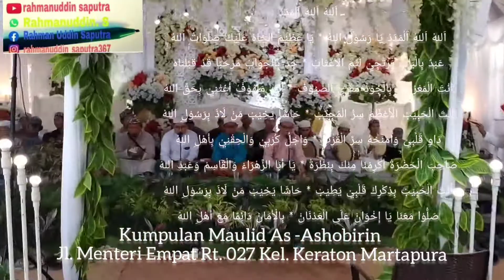syair/lirik Allah Allah Al Madad Yaa Rasulullah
dibawakan oleh perkumpulan
MAULID ASHOBIRIN
jl. menteri Empat rt.027 Kel. Keraton Martapura Kalimantan Selatan

اَللهْ اَللهْ اَلْمَدَدْ

اَللهْ اَللهْ اَلْمَدَدْ يَا رَسُوْلَ اللهْ * يَا عَظِيْمَ الْجَاهْ عَلَيْكَ صَلَوَاتُ اللهْ

عَبْدٌ بِالْبَابْ يَرْتَجِيْ لَثْمَ الْأَعْتَابْ * جُدْ بِالْجَوَابْ مَرْحَبًا قَدْ قَبَّلْنَاهْ

أَنْتَ الْمَعْرُوْفُ بِالْجُوْدْ مُقْرِي الضُّيُوْفْ * إِنِّيْ مَلْهُوْفْ أَغِثْنِيْ بِحَقِّ اللهْ

أَنْتَ الْحَبِيْبُ الْأَعْظَمْ سِرُّ الْمُجِيْبْ * حَاشَا يَخِيْبْ مَنْ لَاذَ بِرَسُوْلِ اللهْ

دَاوِ قَلْبِيْ وَامْنَحْهُ سِرَّ الْقُرْبِ * وَاجْلُ كُرْبِيْ وَالْحِقْنِيْ بِأَهْلِ
اللهْ

صَاحِبَ الْحَضْرَةْ أَكْرِمْنَا مِنْكَ بِنَظْرَةْ * يَا أَبَا الزَّهْرَاءْ وَالْقَاسِمْ وَعَبْدِ اللهْ

أَنْتَ الْحَبِيْبْ بِذِكْرِكْ قَلْبِيْ يَطِيْبْ * حَاشَا يَخِيْبْ مَنْ لَاذَ بِرَسُوْلِ اللهْ

صَلُّوْا مَعَنَا يَا إِخْوَانْ عَلَى الْعَدْنَانْ * بِالْأَمَانْ دَائِمًا مَعَ أَهْلِ اللهْ